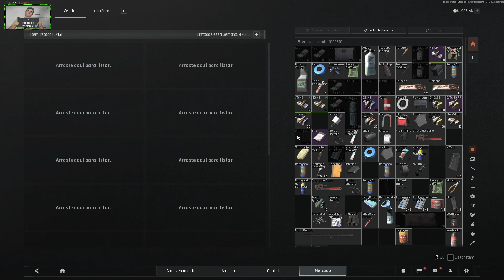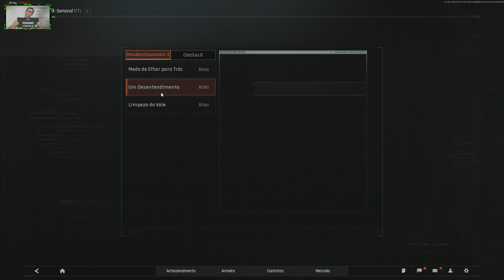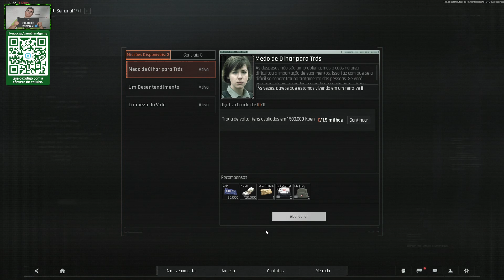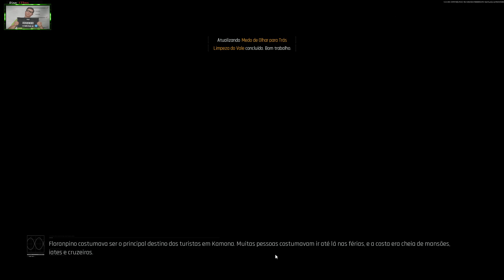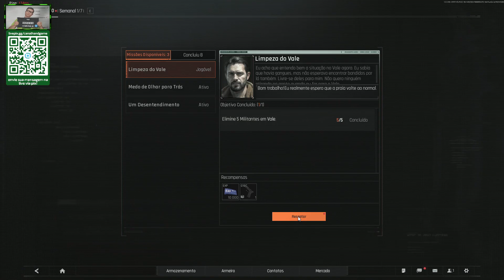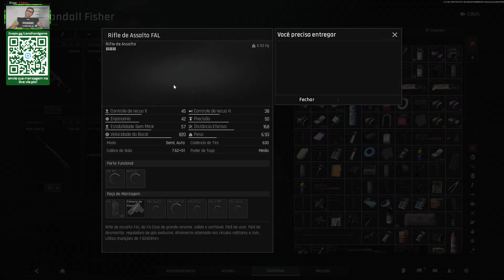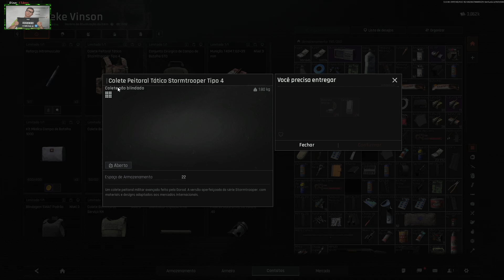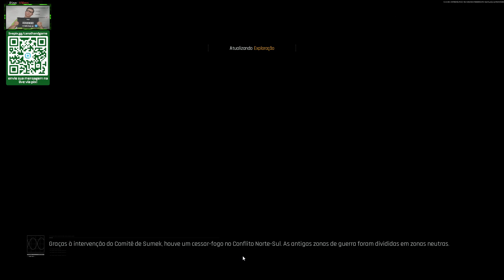ARENA BREAKOUT INFINITE | SOZINHO É MAIS COMPLICADO!!